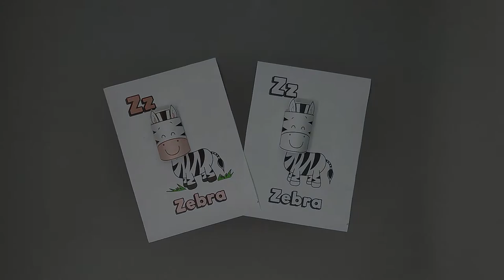Letter Z - 3D Zebra Craft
- Crayons
- Scissors
- Glue